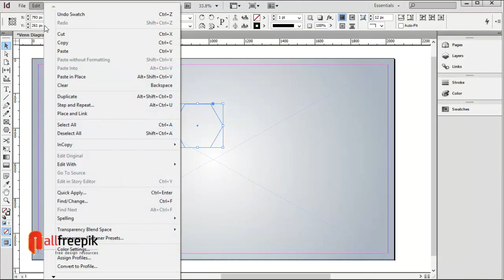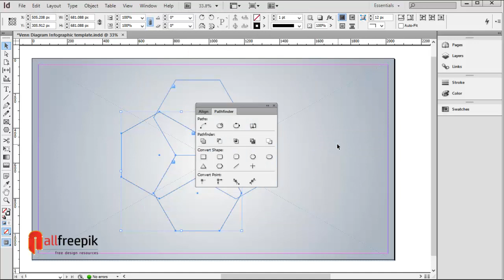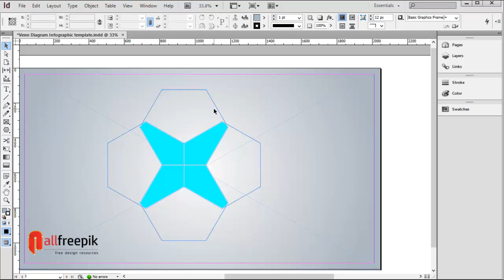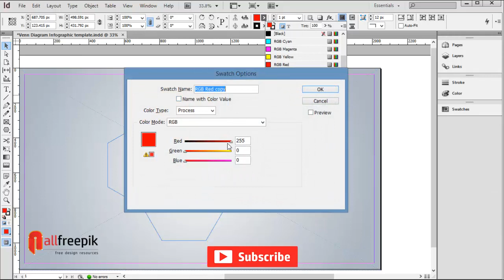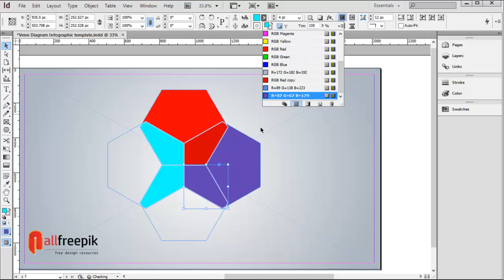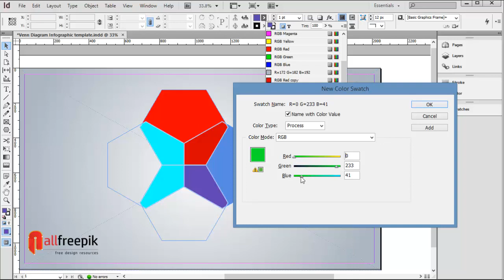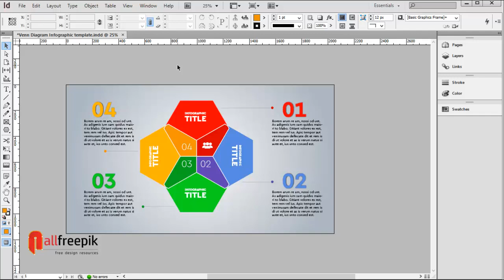How to Create Venn Diagram Infographic Design Template in Adobe InDesign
Hi viewers, this tutorial guides you step by step, “how to create venn diagram infographic design template” in Adobe InDesign.
You can learn in this video, basics of Adobe InDesign like create a custom colour swatch, and lock shape and unlock shapes etc.